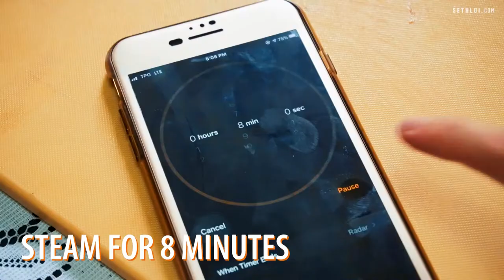NO BAKE MILO LAVA CAKE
Craving for something sweet? A delicious milo cake with creamy Milo lava oozing out - made without an oven!